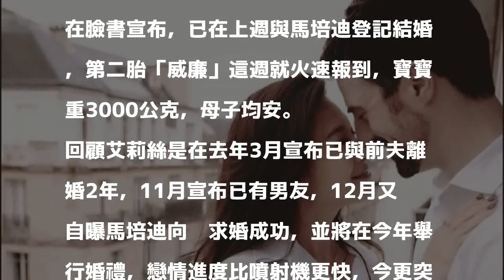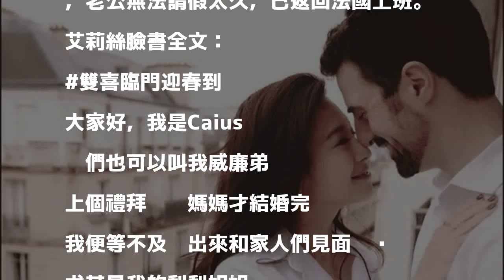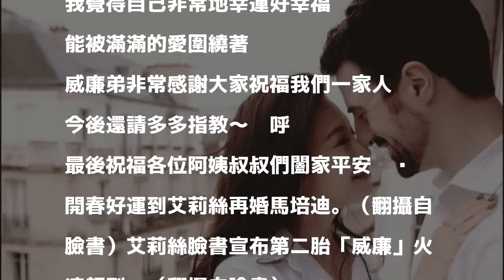上週再婚英國外交官 艾莉絲今宣布生下第二胎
〔記者曾德蓉／台北報導〕38歲女星艾莉絲與日籍老公荒木留以離婚後，帶著女兒「梨梨」定居法國，去年12月突然宣布今年再嫁英國外交官馬培迪，不過她今在臉書宣布，已在上週與馬培迪登記結婚，第二胎「威廉」這週就火速報到，寶寶重3000公克，母子均安。

發表評論評論如下。